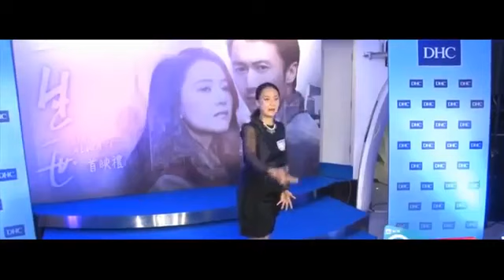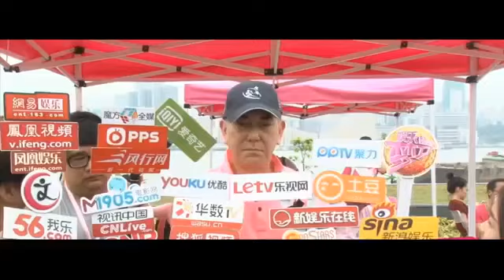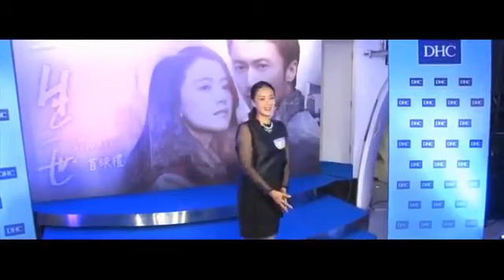黃秋生與TVB上海拍外景鬧僵 五星酒店房費要自己掏 140918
黃秋生與TVB上海拍外景鬧僵 五星酒店房費要自己掏 140918 娛樂明星八卦視頻.

黃秋生與TVB上海拍外景鬧僵五星酒店房費要自己掏140918 娛樂明星八卦視頻. 娛樂明星八卦視頻. TVB幕後追擊《梟雄》- 汪明荃過廠見黃秋生更多影片.

黃秋生與TVB上海拍外景鬧僵五星酒店房費要自己掏娛樂明星八卦視頻. 黃秋生與TVB上海拍外景鬧僵五星酒店房費要自己掏140918 娛樂明星八卦視頻..

娛樂明星八卦視頻.

TVB幕後追擊《梟雄》- 汪明荃過廠見黃秋生更多影片： Android / iOS 安裝「娛樂Guide」app，深入劇組揭秘！